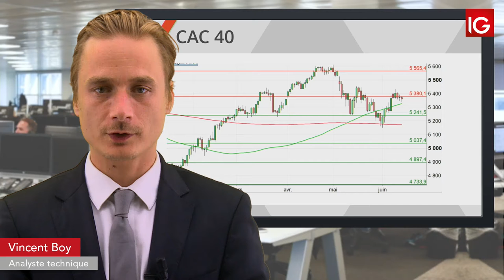Bourse - CAC, Les menaces entre Jinping et Trump font pression - IG 17.06.2019